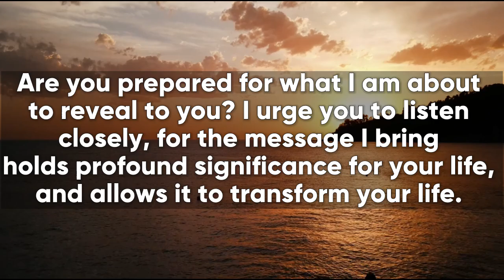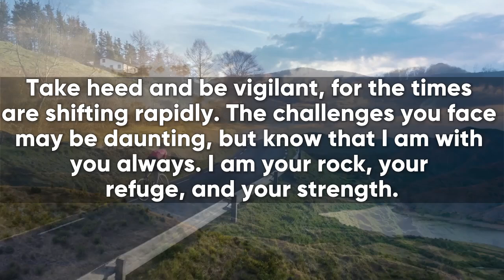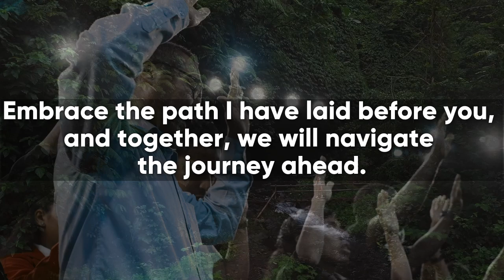🔴 God Says Today👉 | God Shocking Message to you | God tells you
Looking for a divine message of hope and inspiration? Look no further than this powerful video, in which God tells you a message of love and guidance specifically for you today. Whether you're seeking spiritual guidance or simply looking for words of encouragement, this video is a must-watch. With relatable examples and practical insights, you'll discover how to deepen your connection with God and gain a greater understanding of your life's purpose. So if you're ready to receive a personal message from God and unlock the power of divine guidance in your life, be sure to watch this video and discover the transformative power of a God message for you today.

god message
god says
Bible verses
audio bible
bible scriptures
god's message
bible quotes
faith quotes
Christian quotes

Thank You !! Amen